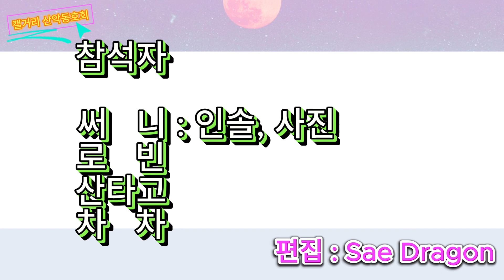Mt. Temple Banff, Alberta, CANADA 230722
[캘거리산악동호회] Mt. Temple 230722 산행기록입니다.